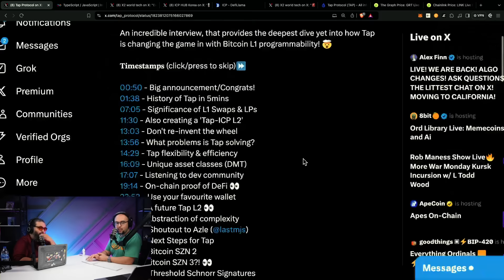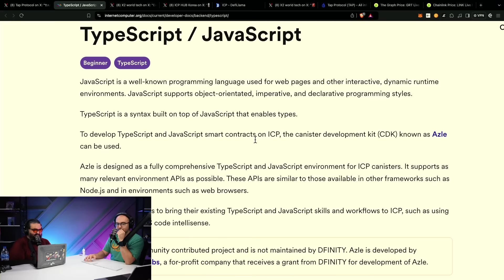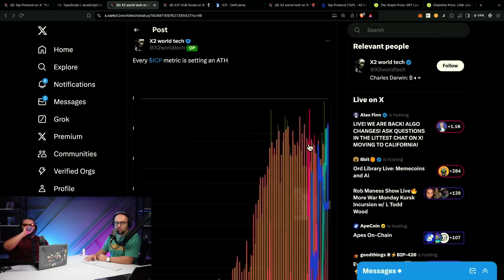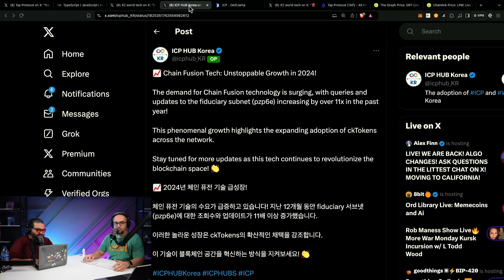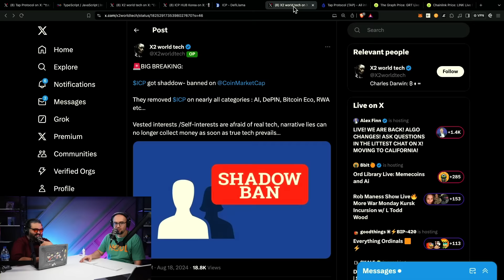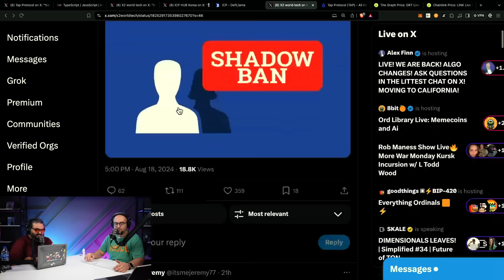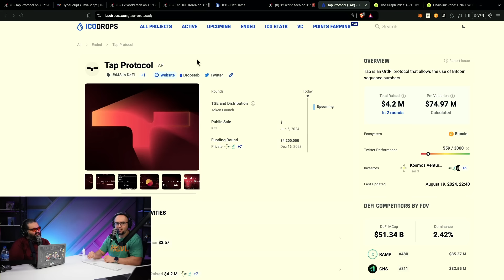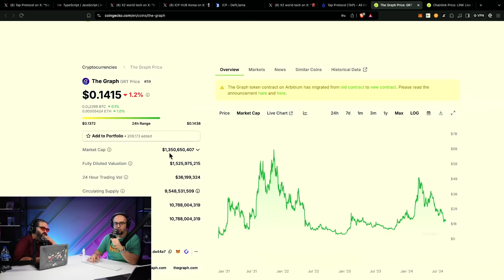Is TAP/TRAC STILL The Biggest Opportunity on Bitcoin?! BIG TAP and ICP UPDATES!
Benny, the developer of the TTP ecosystem was recently interviewed by Dfinity organization where the discussion was focused on how TAP protocol leverages ICP native technology to produce L1 smart contract function for Bitcoin assets. This is a big deal as it enables developers building on TAP to increase the capability to produce interesting products native to Bitcoin L1. We dive deep into the weeds of how container contracts written on ICP can interpret the commands of TAP inscriptions to execute functionalities like liquidity addition and token swapping. This framework sets up a new possibility to develop any dapp using TAP that is supported by the decentralized indexing network of Trac.

We go over some insights into how the ICP ecosystem is doing and how it has overcame a tremendous early stage of negative sentiment. ICP is quickly becoming more attractive for developers which some critical metrics are demonstrating. We then question if more developers begin to utilize this new technology framework that binds ICP and TAP together to foster a Bitcoin L1 execution environment, will the value proposition for the TTP ecosystem continue to increase and potentially match or exceed the value proposition of Chainlink $LINK and The Graph $GRT. Considering Trac is at around a 40 million market cap and the TAP token when fully diluted is around 70 million, this presents a massive opportunity if this scenario plays out.

**ICP x TAP**
-Benny interview takeaways
-How TRAC and TAP work together
-When TAP token?

0:00 Bitcoin developers tackle metaverse functionality conundrum.
4:56 Trustless subnets execute, validate containers, decentralized applications.
8:57 Surging demand for chain fusion technology increase.
9:57 Enhancements contribute to bridging Bitcoin and ICP.
12:57 ICP is complex, but improving overtime.
18:16 Market comparison, potential opportunity, Chainlink growth.
19:27 "Tap and track leads market with innovation."